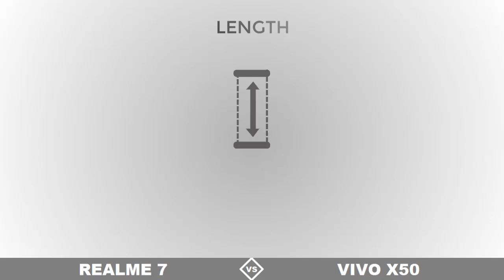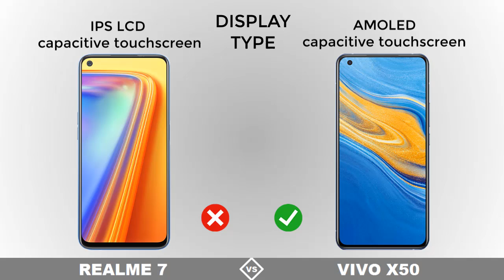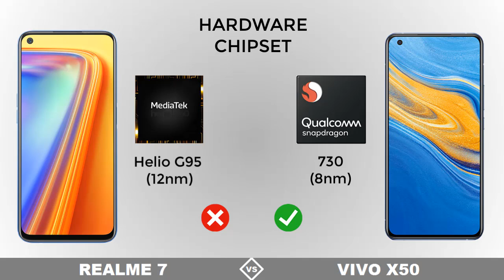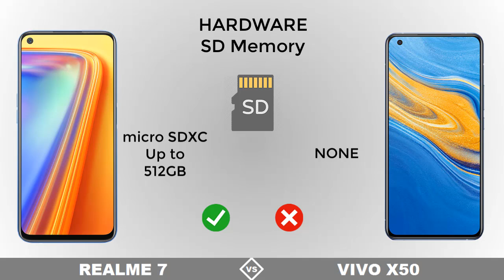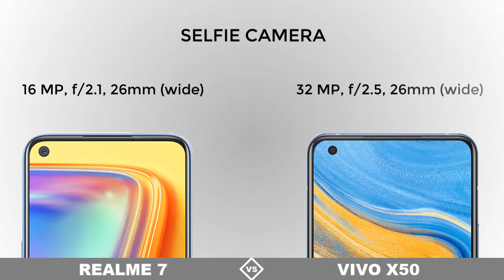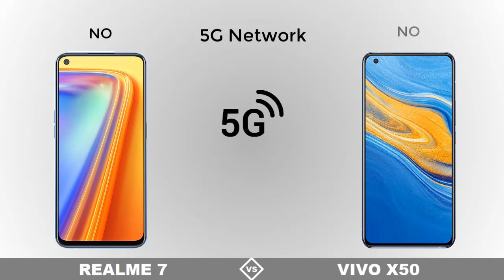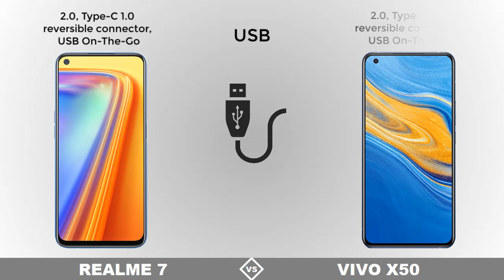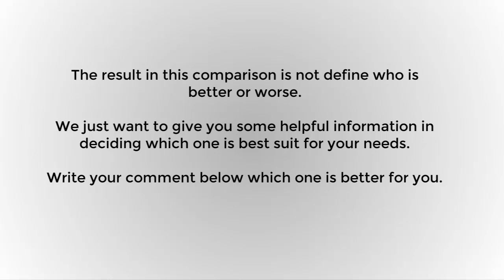REALME 7 vs VIVO X50 | Full Specs Comparison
The Specification Comparison includes:

•Released Date
•Design
     Length
     Width
     Thickness
     Weight
•Display
     Type
     Resolution
     Size
     Screen to Body Ratio
     Aspect Ratio
     Gorilla Glass (Proctection)
•Hardware
     Chipset
     CPU
     GPU
     RAM
     Internal Memory
     SD Memory (Max Capacity)
     Operating System
     Battery
•Camera
     Main Camera
     Main Camera (Max Video Resolution)
     Front Camera
     Front Camera (Max Video Resolution)
•Features
     5G Network
     Sensors
     Fingerprint
     GPS
     NFC
     FM Radio
     USB
•Price

Mr. GTech